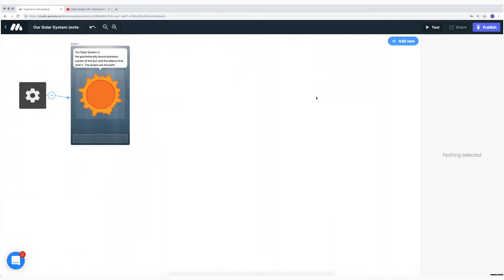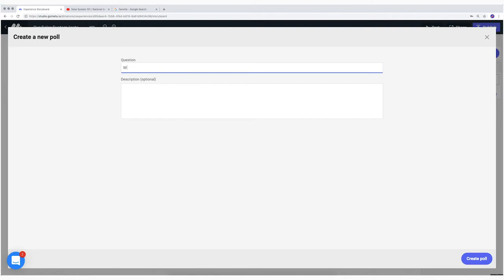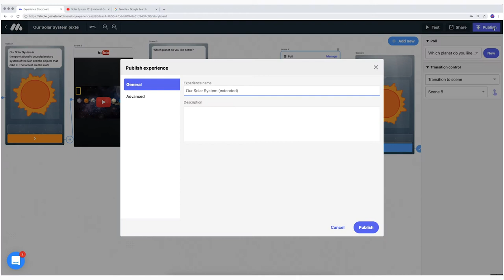Expand Your AR Experience | Drawing in Augmented Reality (Part 8/8)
In this bonus mission I will show you can expand your AR experience with multiple scenes.